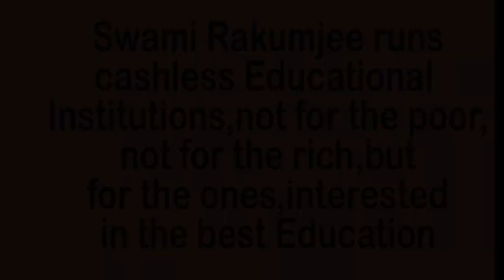THE BEST IN THE WORLD by Swami Rakumjee |Sam Walton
718st28322 Sam Watton said, "There is only one boss the customer. And he can fire everybody in the company from the chairman on down, simply by spending his money somewhere else" by Swami Rakumjee, recorded at the Rakumjee Ashram Devanahalli Taluk, Bangalore rural Karnataka India. Dharmadhikari Swami Rakumjee runs Cashless Educational Institutions not for the poor nor for the rich, but for the ones interested in the best Education.